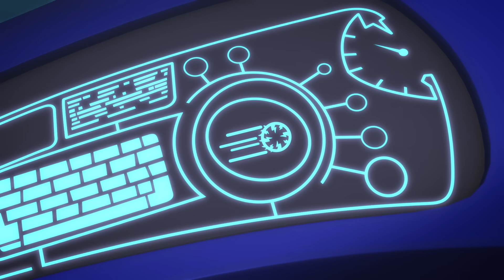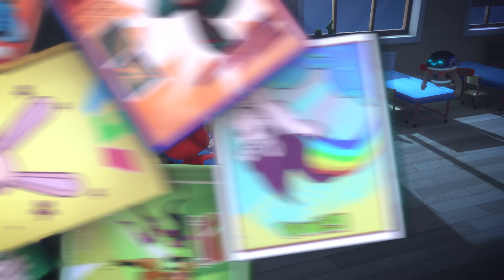Protector of the Sky | COMPILATION | PJ Masks Funny Colors | Cartoons for Kids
As Romeo's Flying Factory took off last night, terrible stinking gunk clouds appeared over the city, recovering the Owl Glider and Owlette's wings and preventing the PJM from blowing away the pollution pancake Romeo created.

Luna Girl keeps treating Motsuki as a baby, until Mostuki decides to prove she can be badder than her, trapping her and the PJ Masks on the Moon and stealing the HQ Spaceship

An Yu tries to train Teeny Weeny into the Mystery Mountain Guardian assistant because Night Ninja is threatening her haven again. Thanks to Gekko, An Yu realizes Teeny Weeny is not only useful in his Splat Monster form.

The Wolfies have turned their Fangwagon into a Prankwagon but rather than stopping them creating chaos in the city, Catboy is trying to make the funniest joke ever for April fools.

Night Ninja steals the pirate float again and returns as the Pirate Ninja, laying siege to the city’s canals. Gekko and Owlette’s overconfidence plays into the cunning pirate’s hands; only when the PJs work together as a crew can they rule the waves.